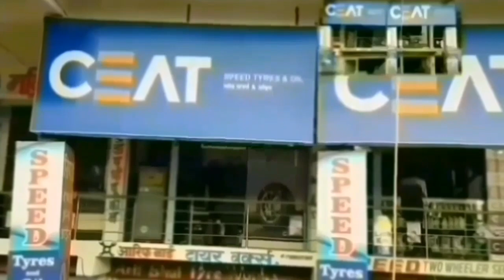Kinwat ke senior patrkar# chaudhari sar Ka janam din tha#